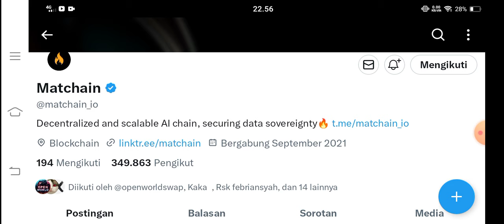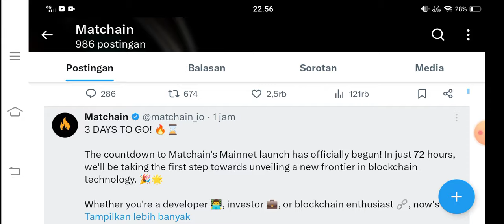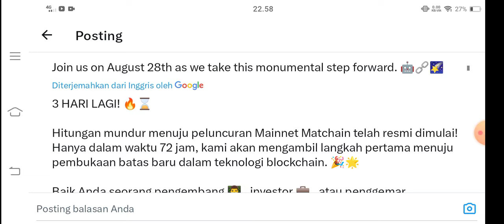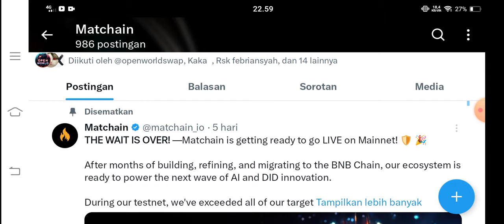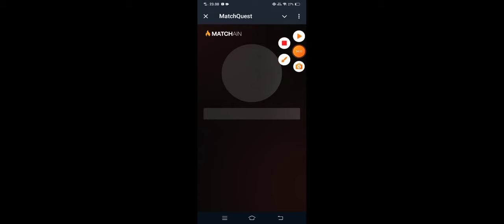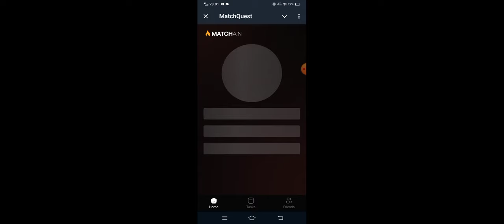Matchain MAINNET 28 AGUSTUS ✅GASS Points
📣Projek potensial MATCHAIN!!

➡️Klik mining (klaim 8 jam sekali )
➡️ Kerjakan task nya ( modal buka doank)
➡️Done

GASKEN 🔥 potensi JACKPROOT 😅🚀💵

💎TAP SWAP💎

💎HAMSTER COMBAT💎

✓step daftar  dalam project satoshi:
-cari proyek
-pilih airdrop yg dipilih bagian atas
-klik berpartisipasi

kode undangan:
YanIwan86

NB:
🎉GIVE AWAY
 100 trx, syarat 300 like dlm 24 jam

resikonya.

@Deef Channel

aplikasi penghasiluang
aplikasi penghasilcuan
aplikasi penghasiluang2024